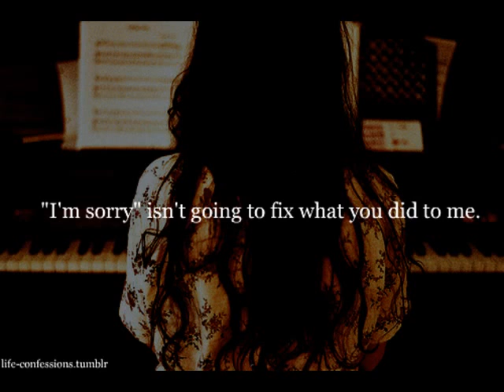02. I'm There Too - Michelle Featherstone [SadSongsWorld]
Lyrics:

I see myself in you
In everything you do
And when you're all alone at night
You know I am by your side
Cuz I'm there too

I see me in your eyes
And I'm the tears you cry
And when you fall apart
And are dying from a broken heart
I'm there too

I see your footsteps in the sand
As you journey on across this land
But if you should fall on your way
Then I will carry you that day
Cuz I'm there
I'm there too
Yeah I'm there too

I see your face in mine
And I know there'll come a time
When you will take my hand
And I will understand
That you're there too
That you're there
You're there too